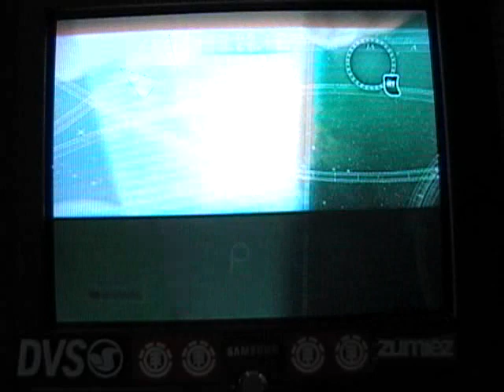Marble Blast Ultra lvl 43 - 22.16s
(i got lucky another way and got 16 :). )my personal pathway.. its probably the easyest way if you cant get the beginning launch to get 10-12seconds